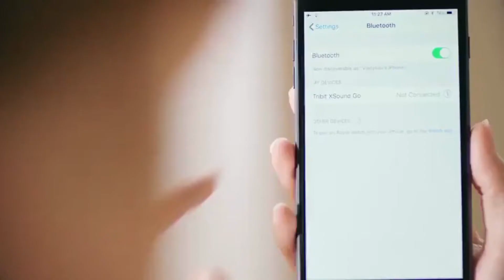8 Best Portable Speakers You Can Buy In 2022 | Coolest Gadgets Available on Amazon | Halka Ho Ja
Hey guys! This is another set of gadgets for all occasions to improve your daily routine. Don’t forget to write down in the comments, which gadgets you’d like to see in our next videos! Halka Ho Ja